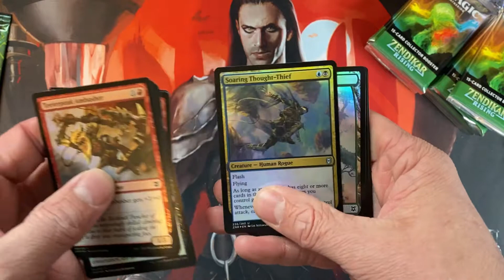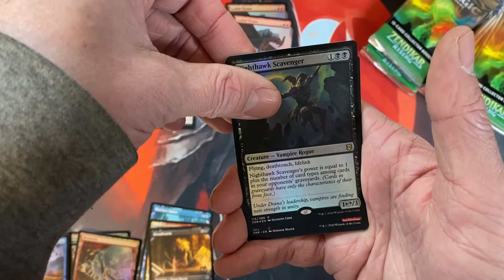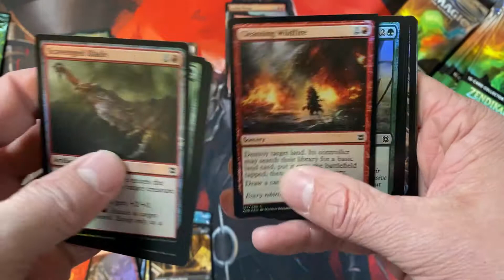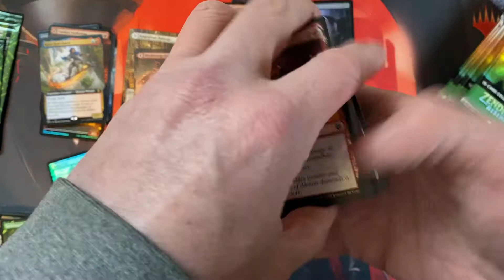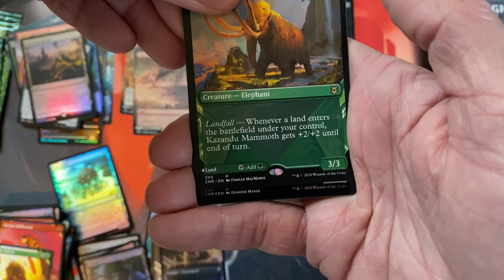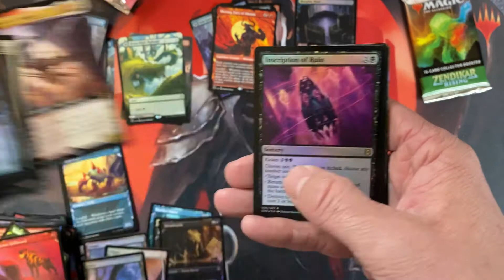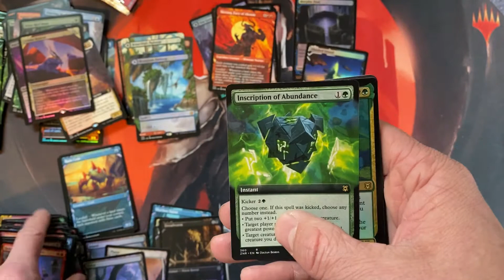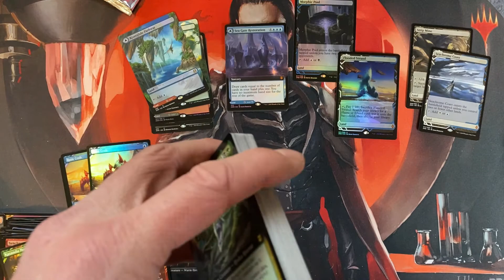Expedition for expeditions